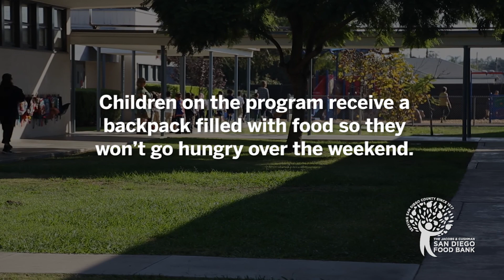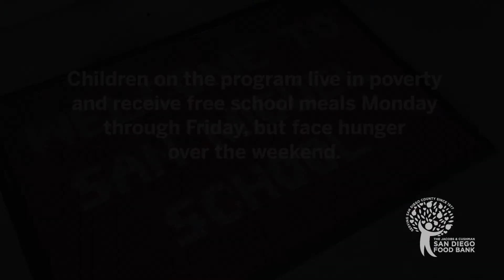Food 4 Kids Backpack Program | The Jacobs & Cushman San Diego Food Bank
Of San Diego County’s 3.3 million residents, 494,439 people face food insecurity every day.  Of this number, 164,137 are children, according to the Jacobs & Cushman San Diego Food Bank.

Find ways to help the hungry at sandiegofoodbank.org.